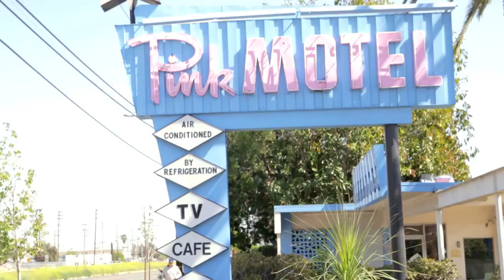Behind The Scenes Music Video KottonMouth Kings Featuring Bingx Caviar Gold1